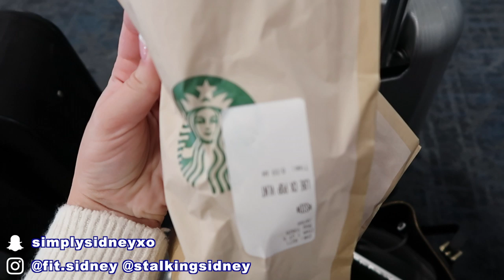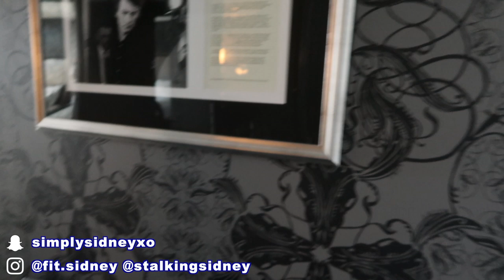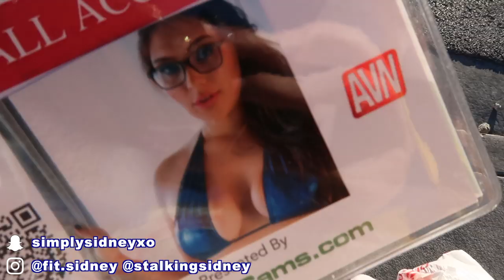AVN Day 1: Vegas I'm inside you!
Everything that happened at AVN 2019 is in this series! Enjoy seeing what its like to be in the adult entertainment industry from someone who shows as much as YouTube allows without a strike!